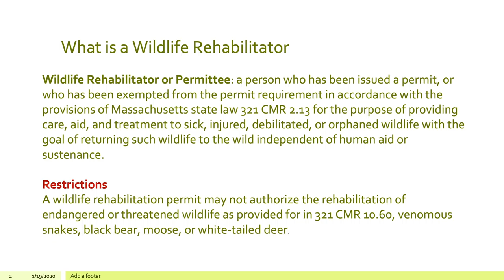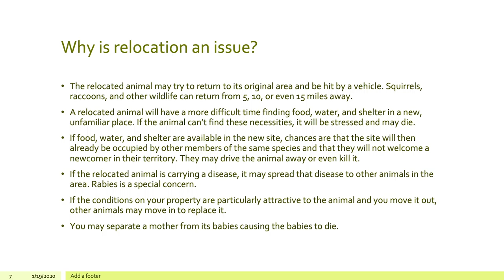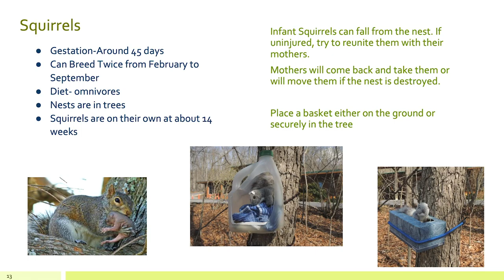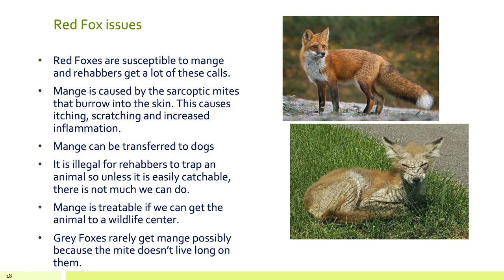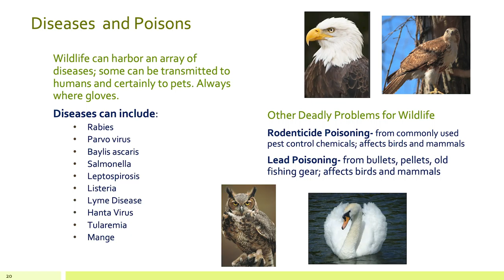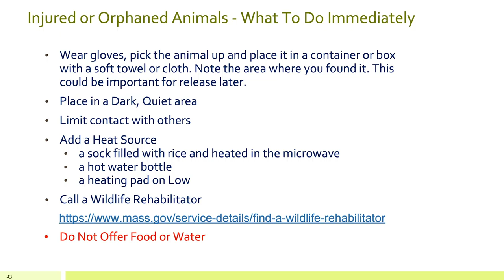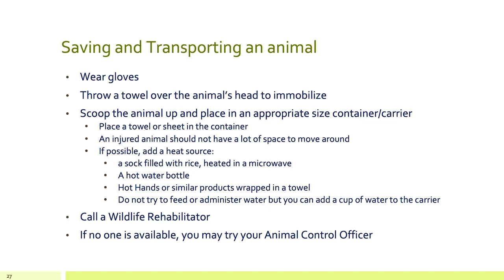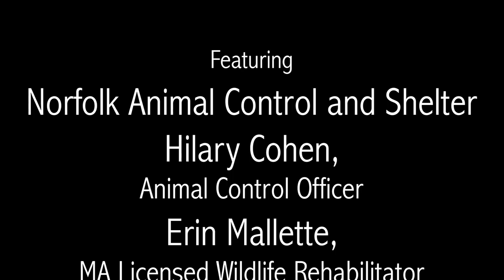One Town One Community EP 005 - Animal Control Center and Shelter